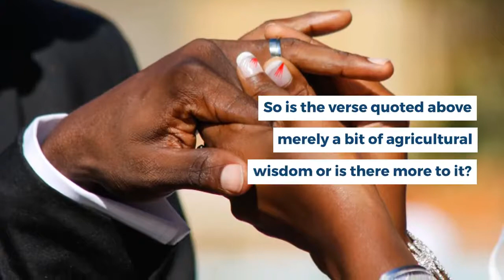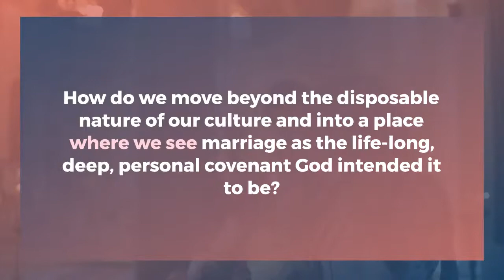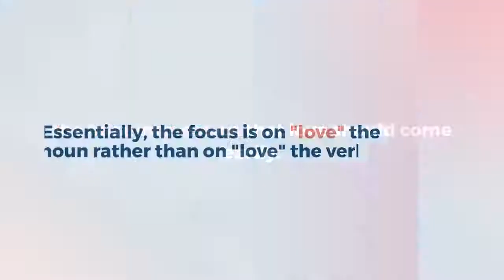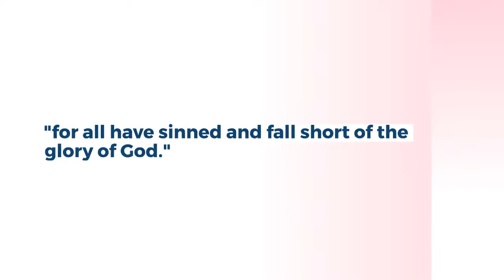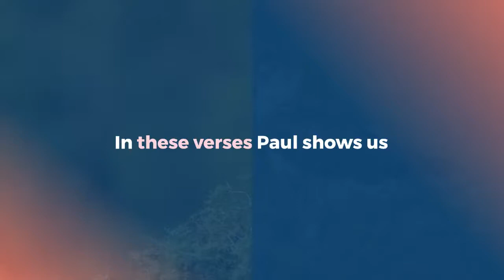LETTER OF COMMITMENT TO THE CHRISTIAN HOME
This video is a letter to the Christian for commitment in marriage